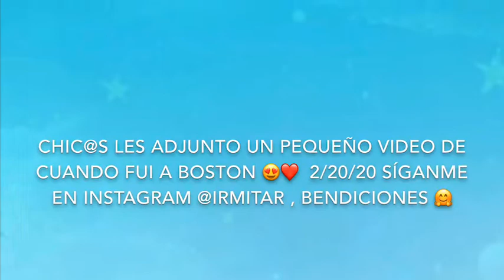Mini Haul de Salvation Army! 🤩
Hola amig@s cómo están? Feliz inicio de semana!! Les muestro mis pequeñas compras que hice! Y también les muestro una pequeña parte del lindo Pueblo donde vivo 😂😍